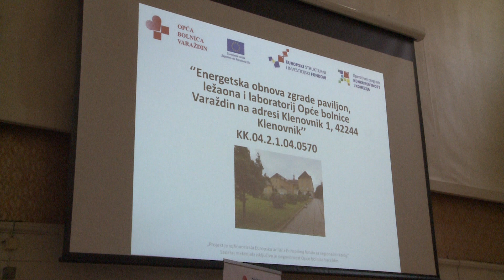Završena energetska obnova zgrade paviljon, ležaona i laboratorij Službe za plućne bolesti i TBC...